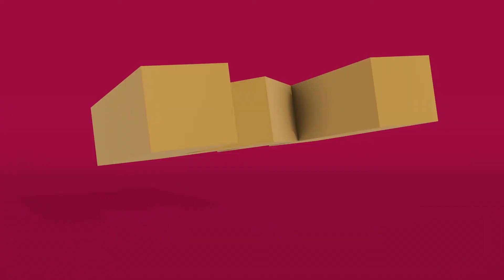MetroTV - The Do Show op vrijdag met Tim Knol en Babs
Guess who’s back! Onze enige echte eigen Do, koningin van de livestream, blikvangster extraordinaire en tijdens de lockdown het absolute boegbeeld van onze MetroTV uitzendingen. Sinds de wekelijkse livestreams in een zelfde tempo verdwenen als dat de vaccinatiegraad omhoog ging heeft Do niet stil gezeten en datzelfde geldt ook voor de artiesten die ze ontving en aankondigde voor ons allemaal.

Tijdens The Do Show op vrijdag werpt Do samen met een aantal van die artiesten een blik in de achteruitkijkspiegel maar wordt er ook gekeken naar heden en toekomst. Dit alles natuurlijk met de nodige muziek van de artiesten in de spotlight en Do stelt natuurlijk de vragen die ertoe doen. Exclusief, nietsontziend en allesonthullende televisie voor iedereen die verder kijkt en luistert dan een crisis lang is!

Tijdens deze uitzending kletst Do met Tim Knol, drinkt ze thee met Babs en zie je daarnaast beelden van het optreden van De Nieuwe Notie!